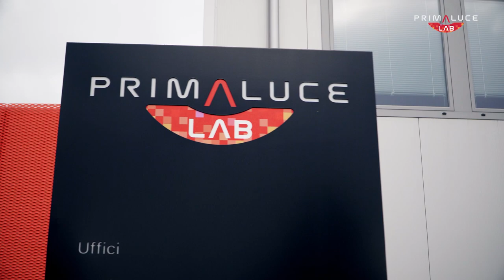PrimaLuceLab, About Us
We develop innovative solutions for astronomy and radio astronomy that allow you to explore the Universe like a Pro! With a brilliant staff of engineers, designers and expert users, PrimaLuceLab creates innovative products for astronomy like EAGLE remote power and control units, ESATTO robotic focusers, ARCO robotic rotators, SESTO SENSO focusing motors, ECCO environmental controllers, PLUS mechanical system, PLAY astrophotography software and Radio2Space radio telescopes!